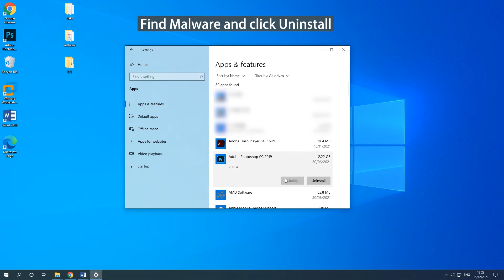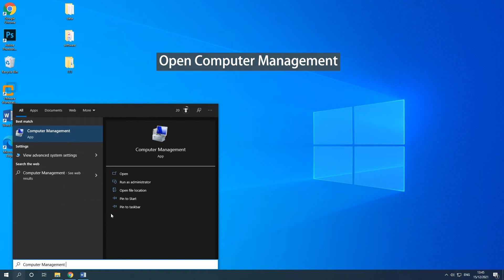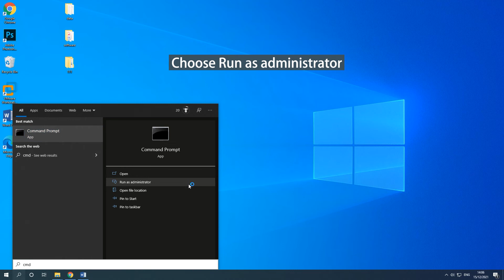How to Fix the IRQL_NOT_LESS_OR_EQUAL Error on Windows 10？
When a blue screen suddenly appears on your computer with IRQL_NOT_LESS_OR_EQUAL displayed, you may be wondering why this information appears. This post provides more details, you can refer to the link to get more details irql-not-less-or-equal-windows-10.html?utm_source=minitoolsoftware_sm_influencer&utm_medium=youtube_referral&utm_campaign=irqlnotlessorequalwindows10video. If you encounter the same error while backing up the system, please don’t hesitate to try these solutions.
Solution 1: Uninstall Malware 0:13-0:30
Solution 2: Run Windows Memory Diagnostic Tool 0:31-0:57
Solution 3: Update Driver 0:58-1:29
Solution 4: Run Hardware Troubleshooter 1:30-2:00
Solution 5: Run Driver Verifier 2:01-2:48